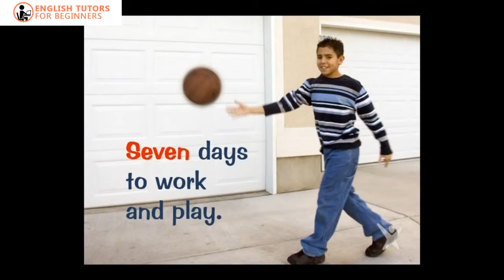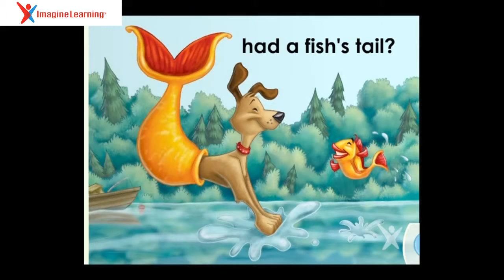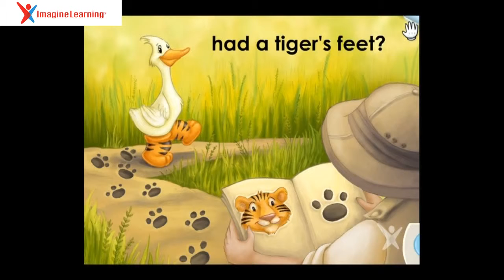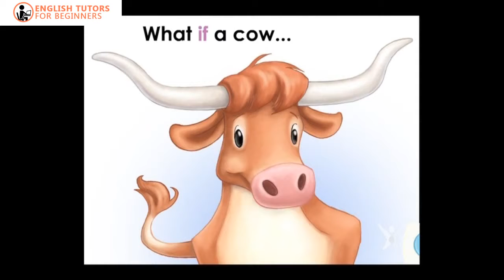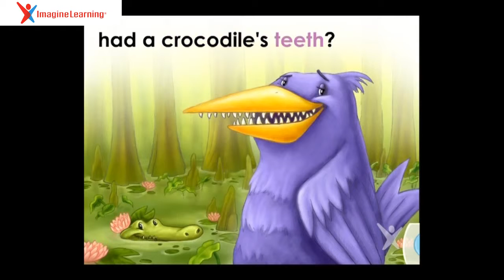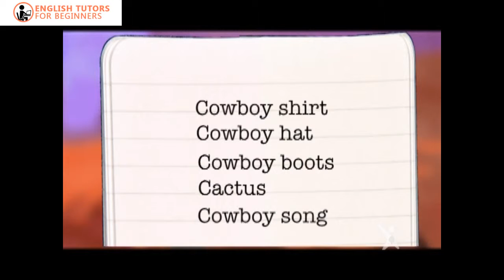Learning Letter "C" and more